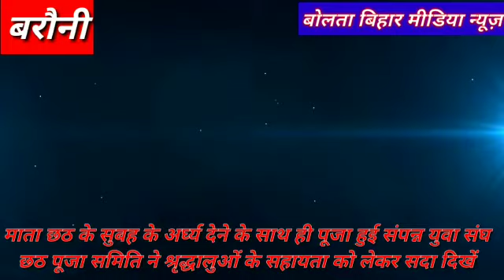11 November 2021